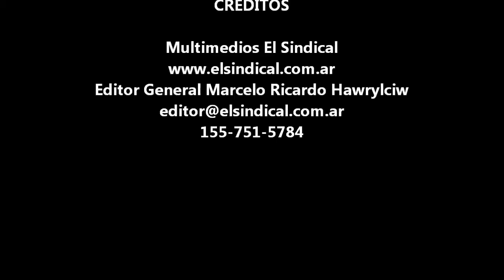Arroyo Sarandí, Villa Luján Avellaneda 24 04 2015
Hoy 24 de abril del 2015, volvimos a recorrer al barrio de Sarandí conocido como Villa Luján, para verificar si el municipio o el ACUMAR, se ocuparon de mejorar las condiciones de los vecinos que allí viven.

Al parecer improvizar es una constante de los funcionarios públicos y es increíble que se construyera un complejo habitacional a un lado del Arroyo de Sarandí, una zona que nadie discute se encuentra criminalmente contaminada.